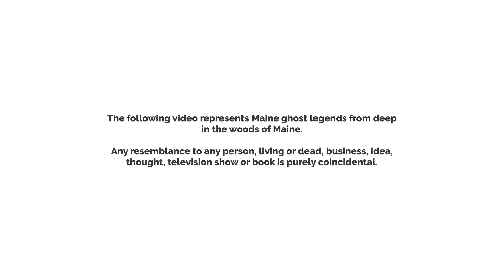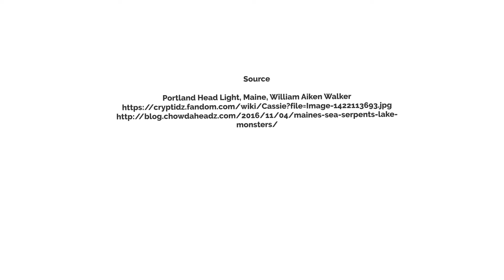Cassie The Maine Sea Serpent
For hundreds of years a sea serpent has been seen on the coast of Maine.  The last sighting was in 1958.